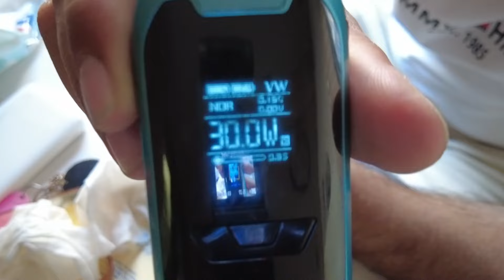Coil Değiştirme Zamanı | Efsane Vaperosso Yine Sahnede (Paslanmışız)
Merhaba Vaperosso severler! 🥳 Bugünkü videomuzda, uzun bir aradan sonra tekrar Vaperosso cihazımıza dönüş yapıyoruz ve coil değiştirme sürecini ele alıyoruz. Bu videoda, aranın ardından cihazı tekrar kullanmanın avantajlarını ve dezavantajlarını değerlendiriyorum. Ayrıca, uzun süre ara vermenin neden olduğu durumları inceliyoruz ve bu konuda önceki videolarımıza atıflarda bulunuyorum.

Videoda Neler Var:

Coil değiştirmenin önemi ve adımları

Vaperosso cihazımızın avantajları ve dezavantajları

Uzun ara vermenin sonuçları ve çözümler

Önceki videolarımıza referanslar ve ek bilgiler

Sağlıklı buharlar! 💨